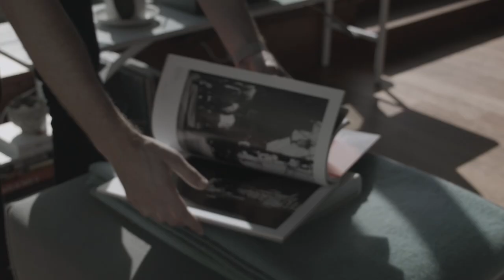Benjamin Hubert | Fritz Hansen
Born in the UK in 1984, Benjamin Hubert studied at Loughborough University and graduated in 2006 in Industrial Design and Technology; he founded his studio in 2007 in London. The studio specializes in materials driven, process led, industrial design across furniture and lighting sectors working with international manufacturers in Europe.